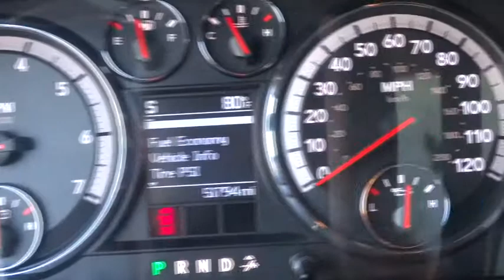2010 Dodge Ram 1500 Las Vegas, Henderson, North Las Vegas, San Bernardino County, NV 44212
2010 Dodge Ram 1500
2010 Dodge Ram 1500 ST Pickup 4D 6 1/3 ft - Stock#: 442127 - VIN#: 1D7RV1GP9AS239222

Centennial Toyota
6551 Centennial Center Blvd

Includes a CARFAX buyback guarantee! 4 Wheel Drive!!!4X4!!!4WD!!! One of the best things about this Ram 1500 is something you can't see but you'll be thankful for it every time you pull up to the pump** This Truck has less than 52k miles*** Won't last long!!! Isn't it time you got rid of that old hooptie and got behind the wheel of this healthy Vehicle!! Safety equipment includes: ABS Traction control Curtain airbags Passenger Airbag Stability control...Other features include: Power windows Auto Air conditioning Power heated mirrors Tilt steering wheel...